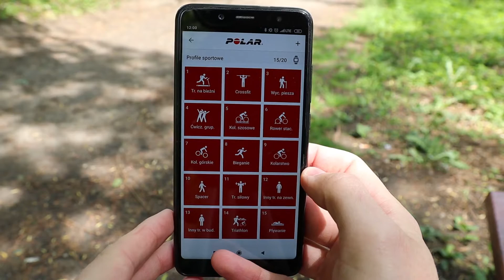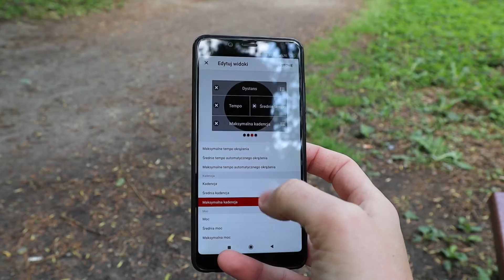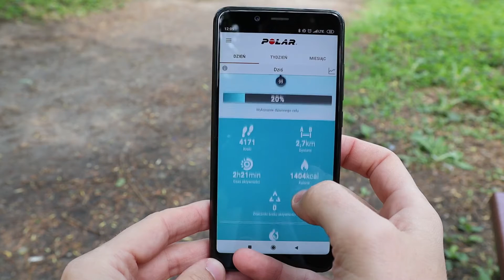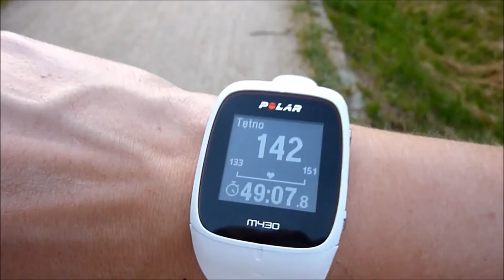Polar Vantage V - kilka słów do recenzji [TEST]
Cześć! Z tej strony Kamil z portalu Bieganie Uskrzydla. Kilka dni temu na naszych łamach pojawiła się recenzja zegarka Polar Vantage V, którą napisałem. Postanowiłem, pierwszy raz przygotować dodatkowo materiał wideo, który będzie stanowić podsumowanie wspomnianego artykułu. Jeśli się Wam taka forma spodoba, to obiecuję, że będzie tego więcej! Dajcie mi znać pozostawiając komentarz lub łapkę w górę. To mocno motywuje do pracy!

Specjalny RABAT na produkty POLAR!
Chciałbym podzielić się z Wami informacją o stałym rabacie -15% dla naszych forumowiczów na produkty marki Polar!

BIEGANIEUSKRZYDLA15

Wszystko z dużych liter. Jeśli kod nie zaskoczy, to należy spróbować jeszcze raz, ale nie kopiować hasła a wpisać je ręcznie!